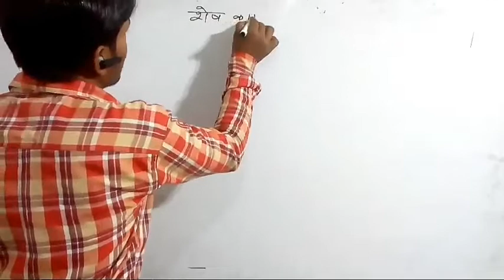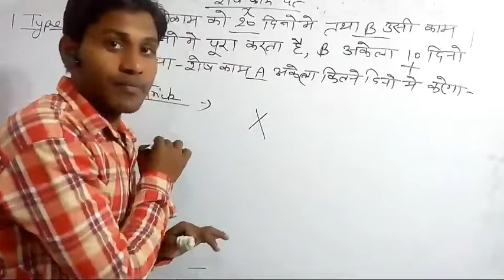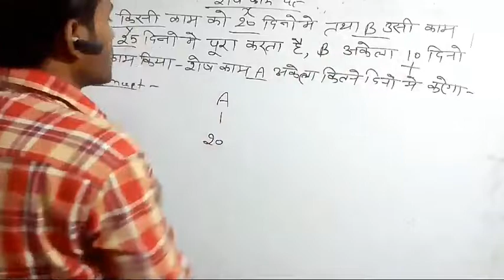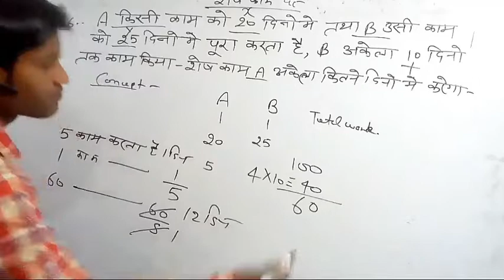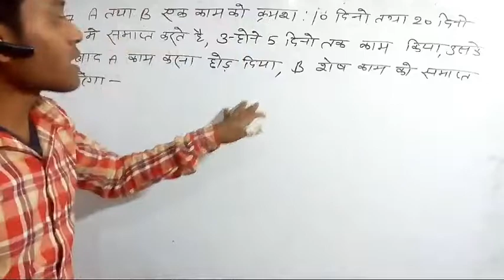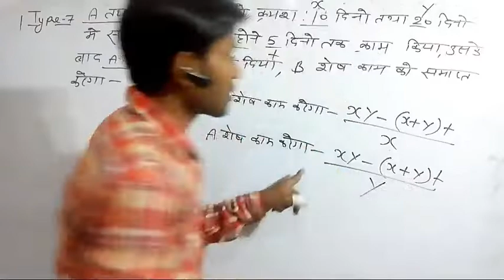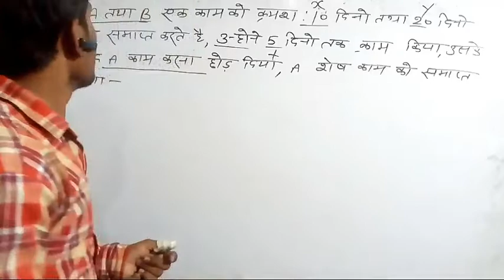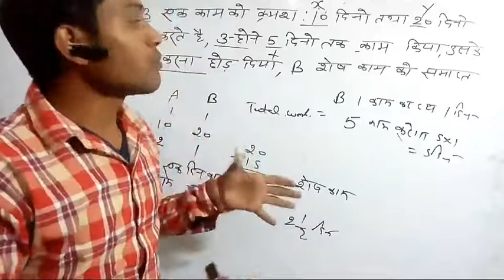WORK AND TIME(कार्य और समय)-PART 3 शेष काम पर आधारित प्रश्नों का ट्रिकी हल